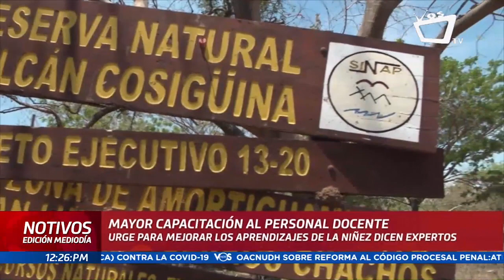"Urge capacitación a docentes para mejorar el aprendizaje en la niñez", según expertos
Mayor formación, capacitación y remuneración del trabajo a los docentes nicaragüenses y políticas públicas efectivas en el sistema de educación, demandan especialistas en el país para una verdadera formación de la niñez.